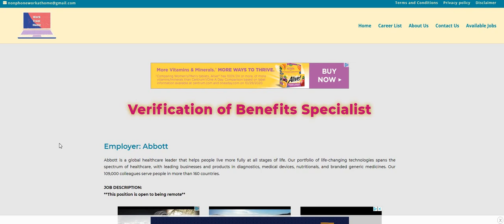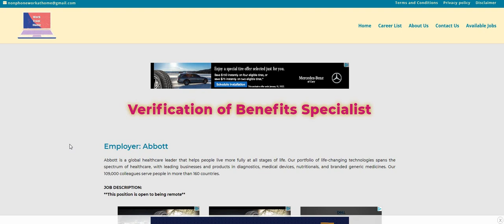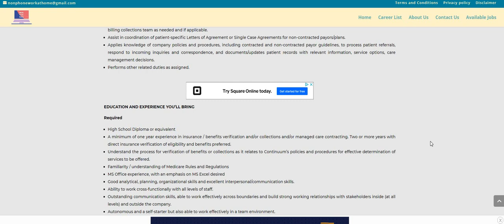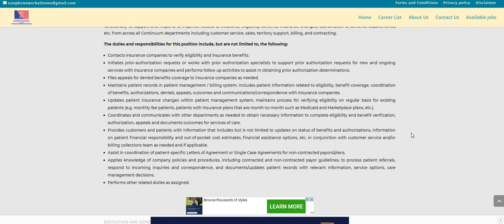Non-Phone Work From Home Job | Verifying Insurance Benefits | No Degree | Best Non Phone Jobs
Non-Phone Work From Home Job | Verifying Insurance Benefits | No Degree | Best Non Phone Jobs | In this video I am discussing a non phone work from home job. You will be verifying insurance benefits. No degree is required.